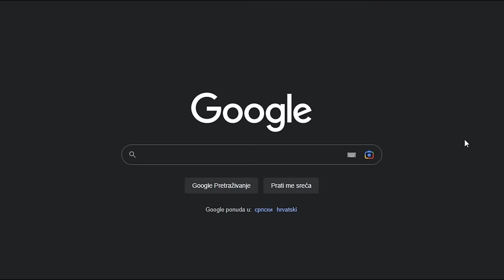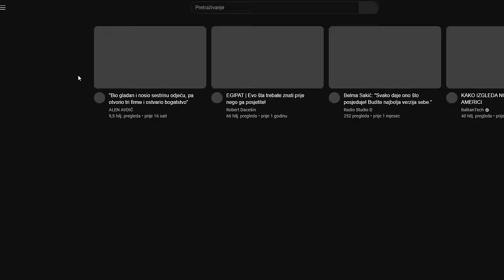VESELO SA BUVLJAKA - PENZIJA MALA - Mora se popraviti kućni budžet!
ĆEHAJE B.B,
Srebrenik 75350